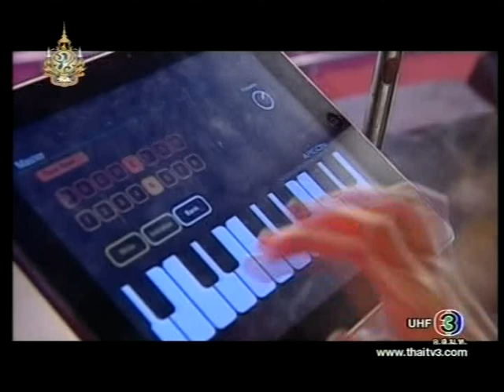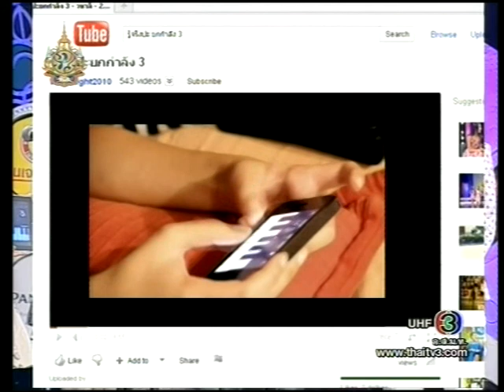270511 NatTol (+Tee)_รู้จริงปะ [TV] 02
นัท ต้อล ตี๋ รายการรู้จริงปะ ช่วงที่ 2 ช่วงโชว์จาก Micro Celeb. (อัดจากทีวี)